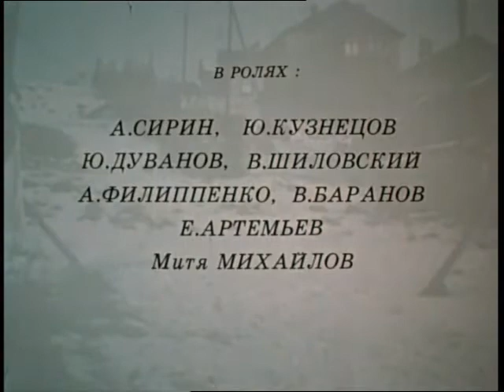Torpedo Bombers 1/7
War stories based on  YuriGerman
Directed by Semyon ARANOVICH
Russian movie ,Second World War
War Stories